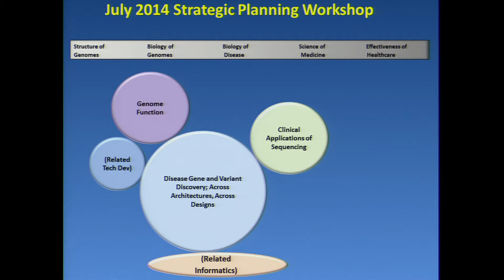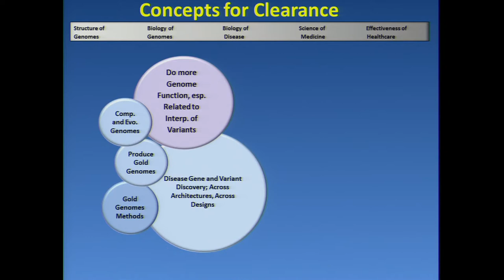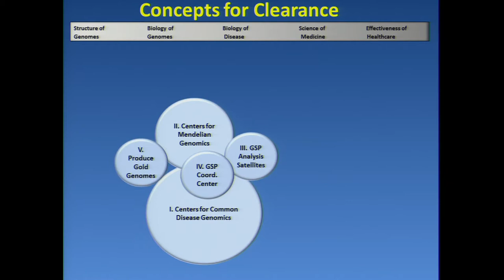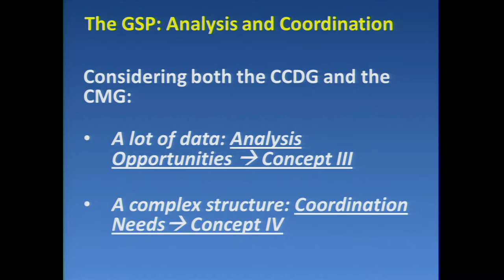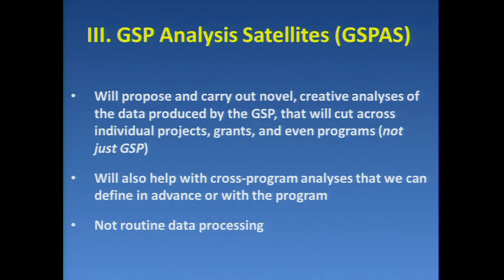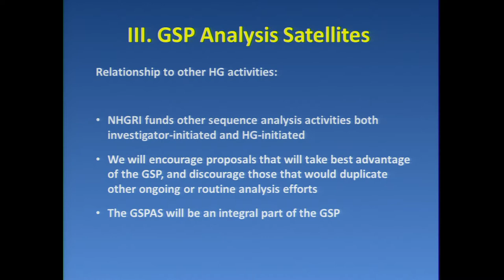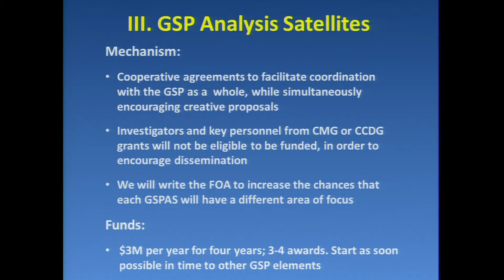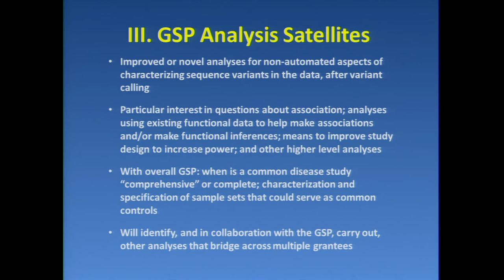Genome Sequencing Program Analysis Satellites - Adam Felsenfeld